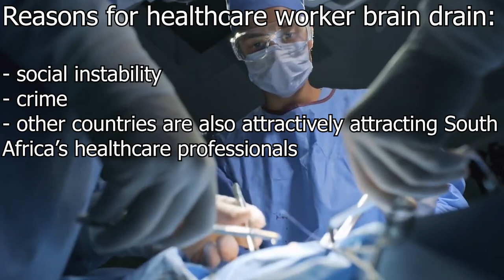Doctors LEAVING South Africa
South Africa is seeing a significant brain drain of skilled medical professionals.
(Doctor Brain Drain)